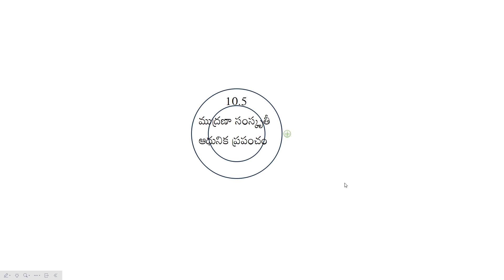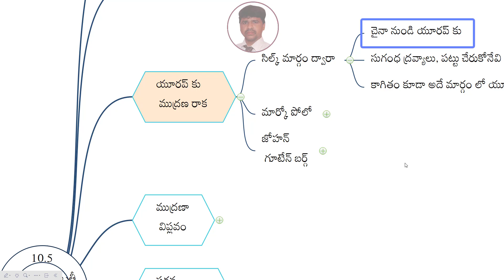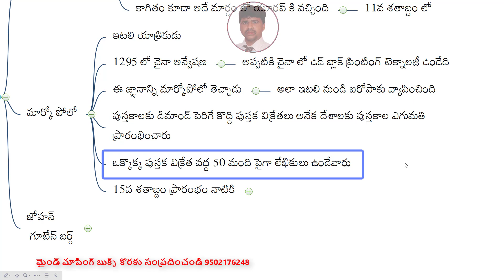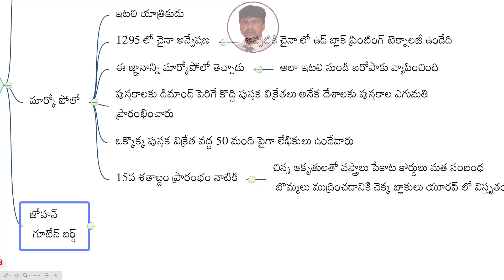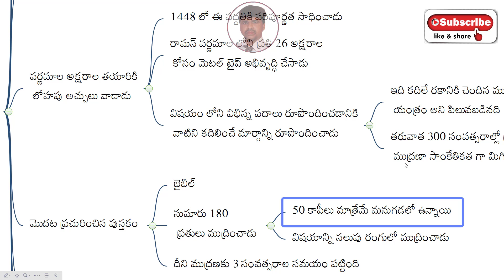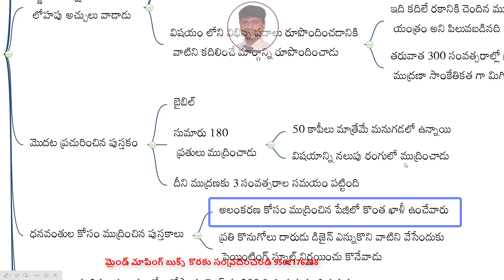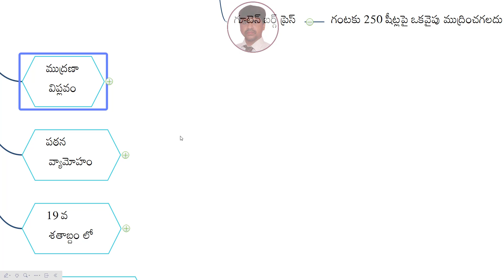Print Culture and the Modern World, ap dsc 2024 latest news today, kings dsc, 10th History Chapter 5